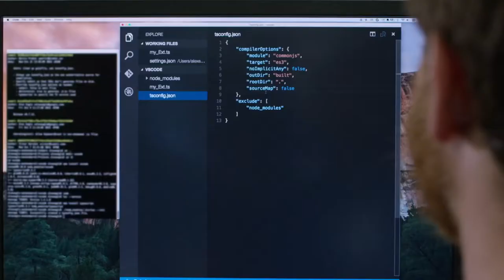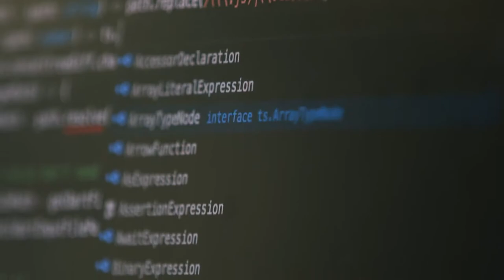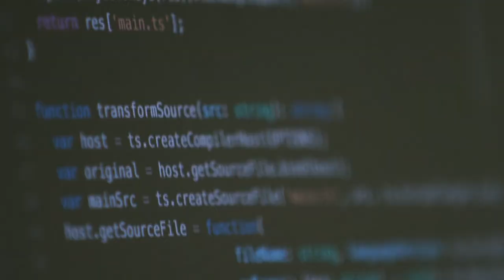Google engineers from Angular core development team are building Angular 2 with TypeScript